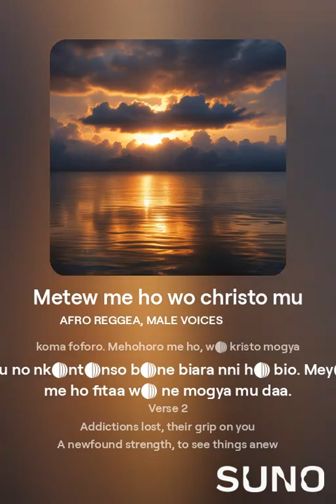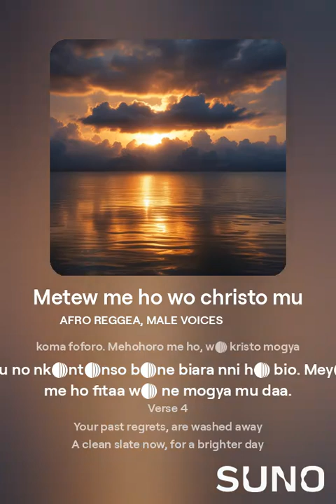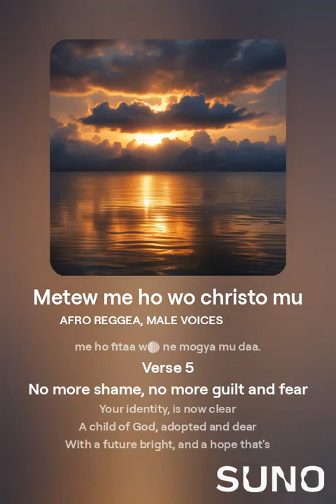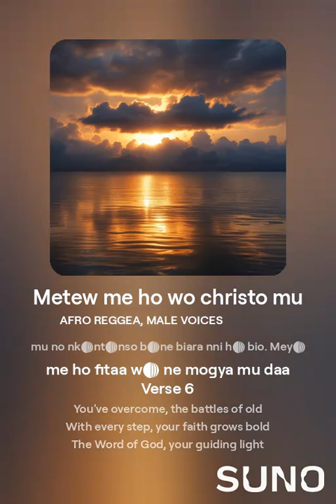CLEANSED WITH THE BLOOD OF CHRIST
Welcome to another inspirational and Natural touch .

Christian Music

1.
2.
3.
4.
5.
6.
7.
8.
9.
10.

Bible-Inspired

1.
2.
3.
4.
5.
6.
7.
8.
9.
10.

Music Genres

1.
2.
3.
4.
5.
6.
7.
8.
9.
10.

Emotional Connection

1.
2.
3.
4.
5.
6.
7.
8.
9.
10.

Community Engagement

1.
2.
3.
4.
5.
6.
7.
8.
9.
10.

Popular Christian

1.
2.
3.
4.
5.
6.
7.
8.
9.
10.

1.
2.
3.
4.
5.
6.
7.
8.
9.
10.

1.
2.
3.
4.
5.
6.
7.
8.
9.
10.

Seasonal and Timely

1.
2.
3.
4.
5.
6.
7.
8.
9.
10.

Call-to-Action

1.
2.
3.
4.
5.
6.
7.
8.
9.
10.